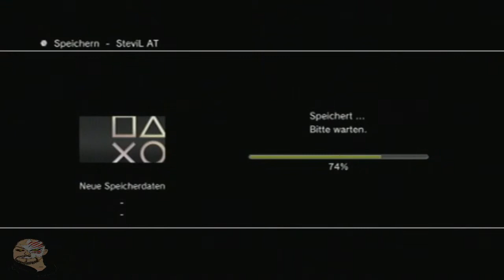Let's Play | Final Fantasy X | # 26 | Versteinerung umgehen....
Co. Kommentatoren Cosmosuna und Tairo